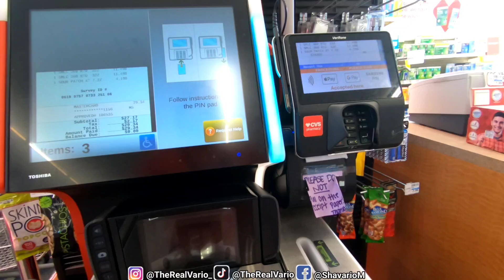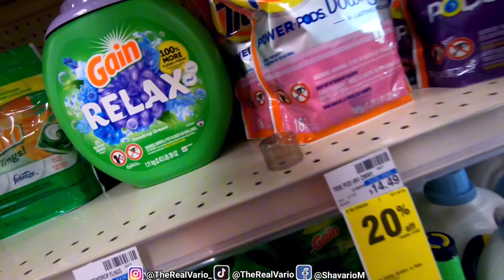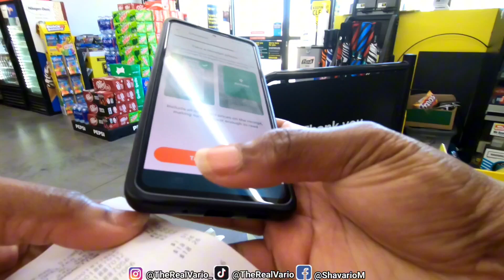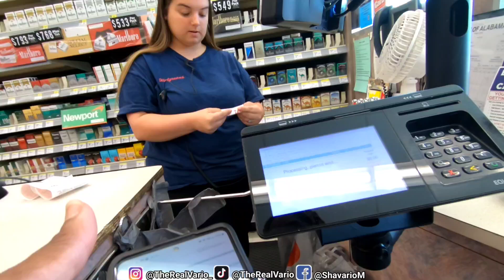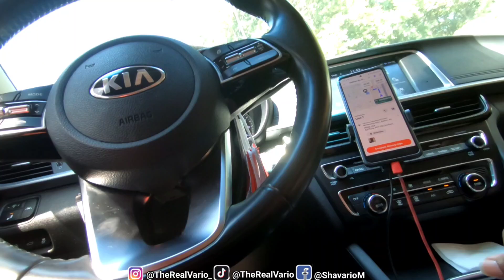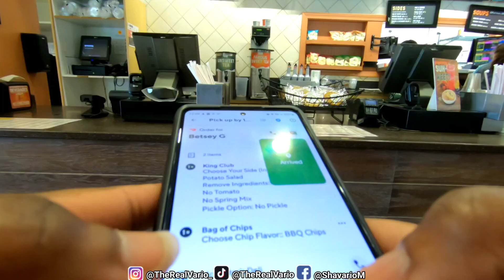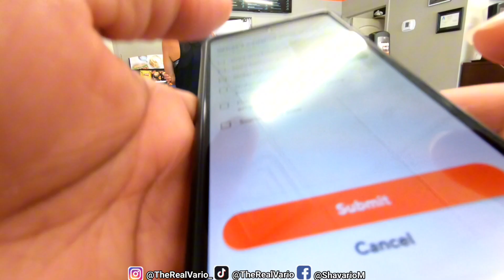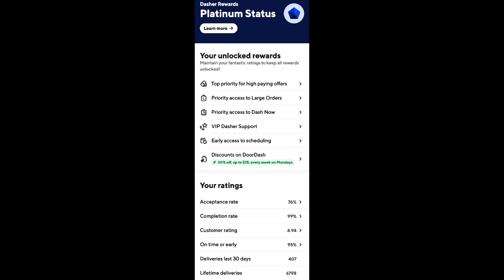How Does DoorDash Pay You? EXPLAINED! Making Money With DoorDashPOV!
Making $100,000 With DoorDash POV!

*I AM DOORDASH DELIVERY TOP DASHER*

*I May Also DoorDash At Night But I Will Not Record At Night. Those Earnings Will Be In My Weekly Results.*

I will be showing you how much money I make on doordash and how you can maximize your money. The instructions on how to make the most money on doordash are below. I hope this helps everyone who wants to become the best dasher and make that money. 💰

*The Equipment I Use While I DoorDash* 👇
✔️GoPro Hero 7 Black With Case
✔️Chest Mount
✔️Magnetic Car Phone Holder

1. DoorDash Customer Rating needs to be 4.7 or higher
-send your customers a nice message after the drop-off and ask them to give you a 5 🌟!
2. DoorDash Acceptance Rate needs to be 70% or higher.
-You don't have to accept all orders but accept enough to keep your percentage up.
3. YOU WILL NEED 100 COMPLETED DELIVERIES OR MORE DURING THE MONTH!

🤑THIS IS THE ULTIMATE MONEY MAKE🤑

200+ lifetime deliveries
100+ deliveries in the past month
4.7+ average star rating in the past month
95%+ completion rate in the past month
Note: To remain eligible for this program, you must continue to meet these criteria after you are enrolled in this program. Eligibility criteria are subject to change.

Requirement 2: Equipment: You need to have a standard catering bag *(Order Through Your DoorDash Account)*

You’ll need to confirm that you have the equipment to complete these high-value orders.